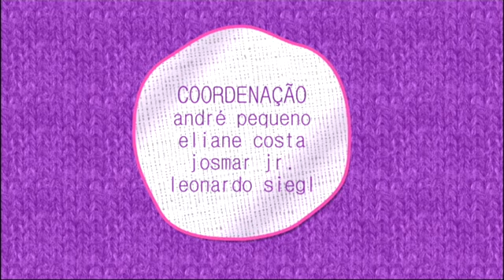Lele e Gustavo Salyer atacam de consultores sentimentais para ajudar jovem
No Cantão do Coracinho, uma garota de 21 anos pediu ajuda sobre um amigo que ela acreditava gostar dela, mas que a "dispensou" e agora ela é apaixonada por ele. Lele e o ex-peão da Fazenda detectam um problema de autoestima na jovem e dão conselhos amorosos para ela. Assista!